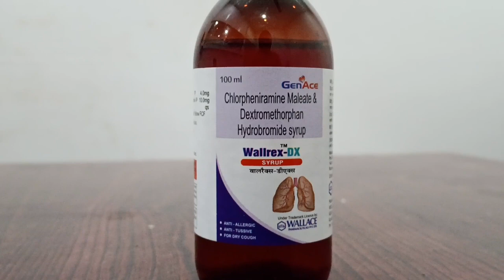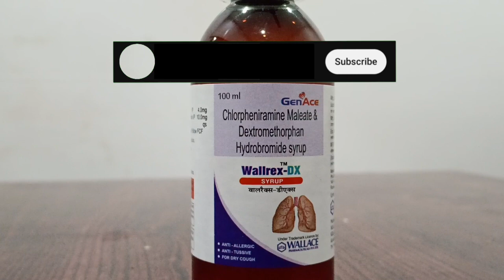Wallrex dx syrup uses does benifits and side effects review in hindi || खांसी का सबसे बढ़िया सिरप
your Queries 👇👇

wallrex dx syrup

wallrex dx syrup in hindi
wallrex dx syrup

dry cough syrup in hindi

wallrex dx syrup ke fayde
wallrex dx syrup kis kaam mein aata hai
wallrex dx cough syrup